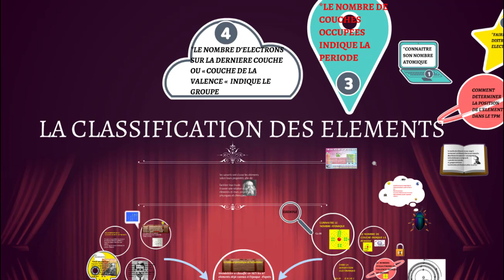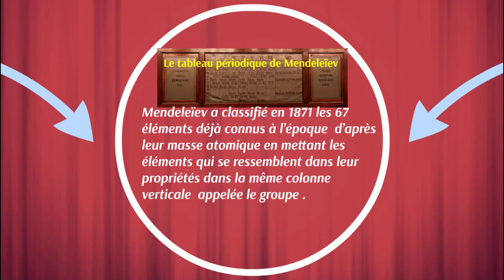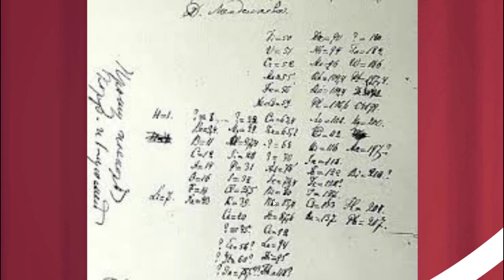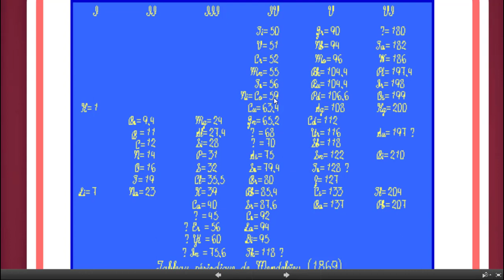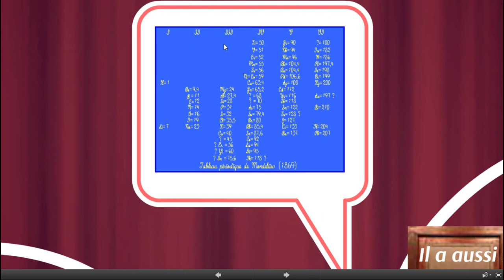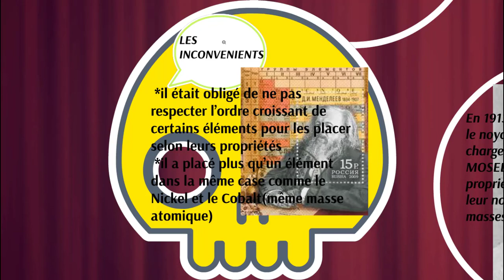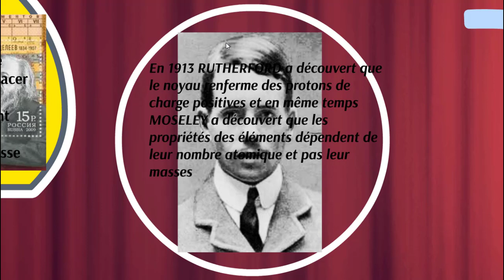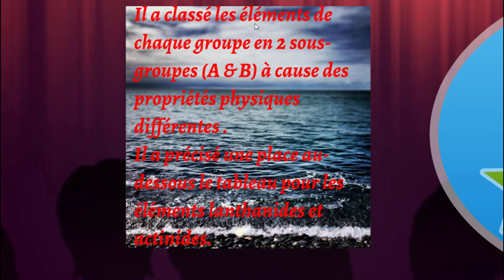2eme preparatoire 1er terme LA CLASSIFICATION DES ELEMENTS partie 1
dans cette video vous trouverez les explication de la premiere lecon sur la classification des elements le but et son interet et aussi les effort de Mendeleev et Moseley 1ere partie